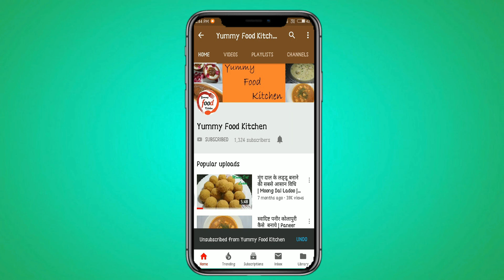Veg Aloo Tikki Burger | McDonald Style | Veggie Burger | Indian Style Veg Aloo Tikki Burger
Hello friends, Today we will make Aloo Tikki Burger. Aloo Tikki Burger is a very easy recipe. Its make instant. You can make it so simple way. Try this recipe at home and share your feedback in the comment box.

Share this recipe with your friends on whatsup and facebook.

घेवर बनाने की विधि | How to make Ghevar at home | How to make Without mould | Ghevar recipe in hindi

Gajar Ka Halwa | हलवाई जैसा गाजर का हलवा घर पर बनाए | Gajar Halwa | Gajrela Recipe | Carrot Halwa